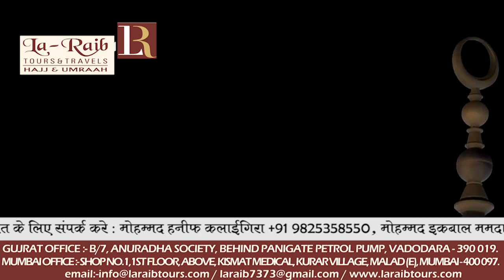22nd Ramadan 1439 Madeenah 'Isha Adhan Sheikh Adil Katib